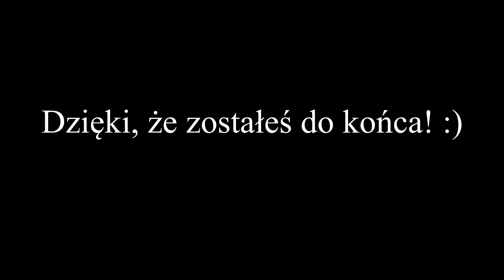Margonem - 10 HEROSÓW I KOLOS! :O - JEST TAKA CI**A I TAM MUSISZ WEJŚĆ!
GRUPA NA STEAMIE (wystąp w moim odcinku lub zagraj ze mną na streamie!)

Zapraszam na TS Margonem: ts.margonem.pl!